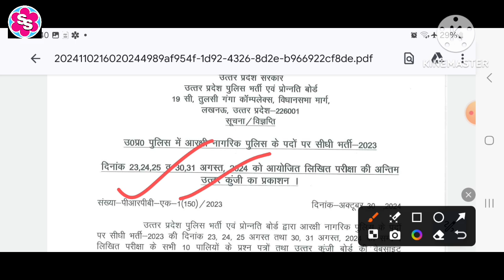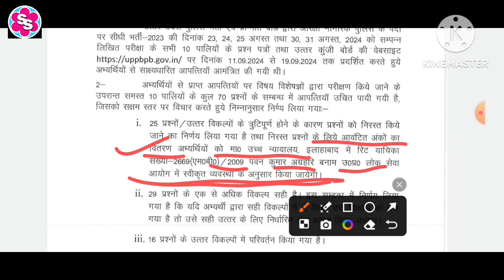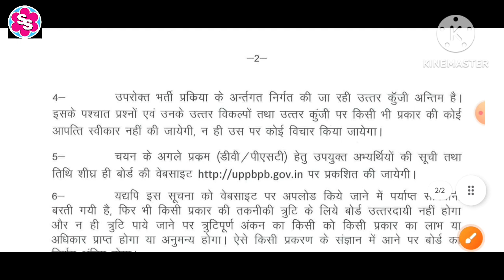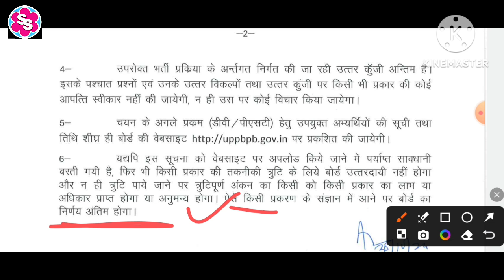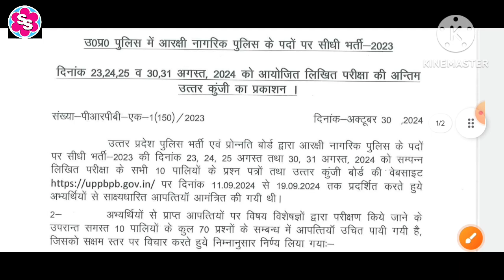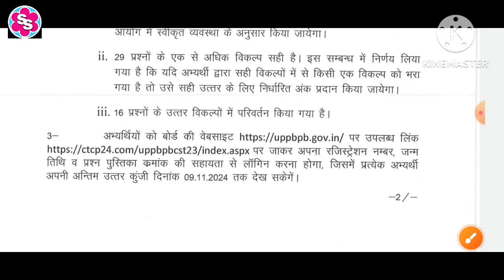UPP FINAL ANSWER KEY OUT। UPP CONSTABLE RESULT। UPP WEBSITE UPDATE।